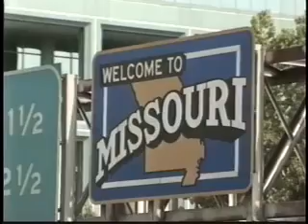st louis - thrasher "on the road"